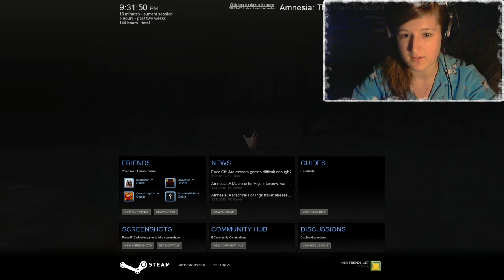PJ PARTAY - Amnesia: The Dark Descent - The Seed - Episode 6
And so the story of What's-his-face's horrible deeds comes to an end. I'm still not quite sure I understand all that happened, but I've never been good at understanding stories. Thank you all so very much for hanging on for the ride. We had some good times, yes?